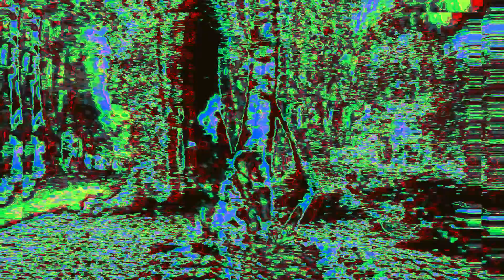Dodge Jones Rage - Here is Bark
Dodge Jones Rage - "Here is Bark" (!Mondo Anthem!)

Noise by Chris Dodge, Mason Jones, Wm Rage
Video by Rage